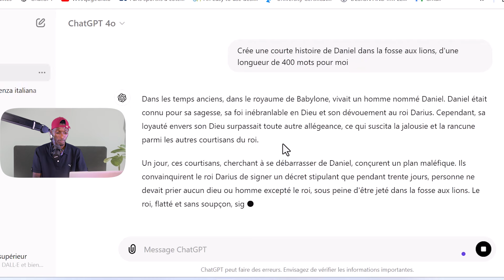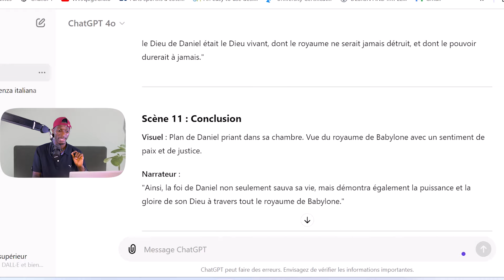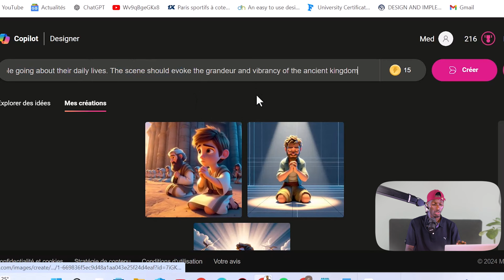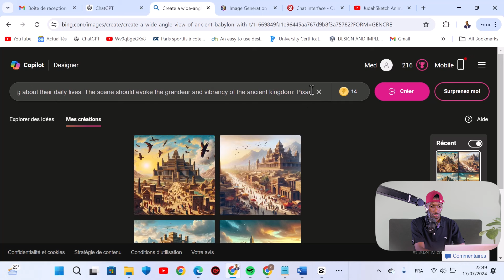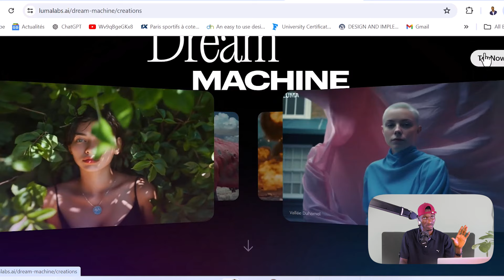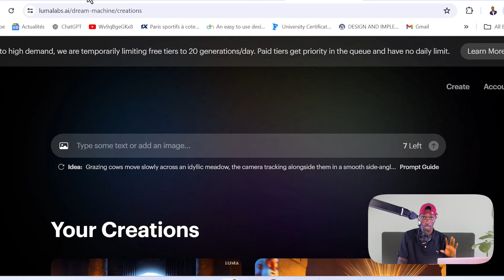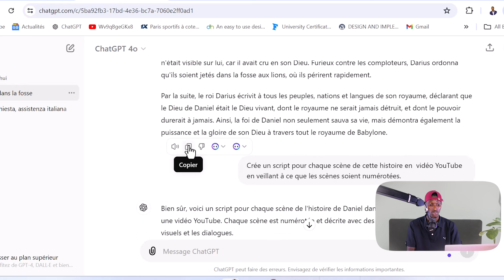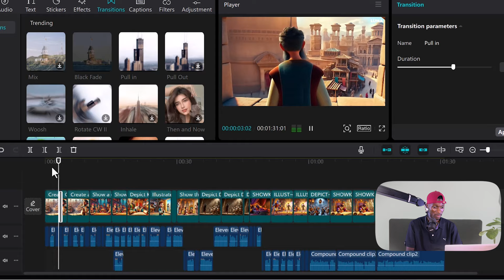Créer ces dessins animés qui font des MILLIONS de vues TIKTOK et YOUTUBE methode 2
Voici comment on crée ces dessins animés qui font des millions de vues sur TikTok et YouTube
ces derniers temps on assiste à l'exploision d'une categories de videos de dessin animés sur internet notamment sur Tiktok et instagram.
Dans cette video je vais vous montre comment créer des dessins animés viraux et les posté sur Youtube, facebook instagram et tiktok.
A la fin de cette video vous seriez équiper pour generer de l'argent grace au revenu reversé par ces plateformes. Bon visionnage.

NE LAISSE JAMAIS LA PEUR DE L'ÉCHEC T'EMPÊCHER DE TENTER TA CHANCE !

Si tu es arrivé jusqu'ici, n'oublie pas d'ajouter un petit like à la vidéo. Après tout, tu as déjà cliqué sur "en savoir plus", alors pourquoi ne pas offrir un clic supplémentaire ?